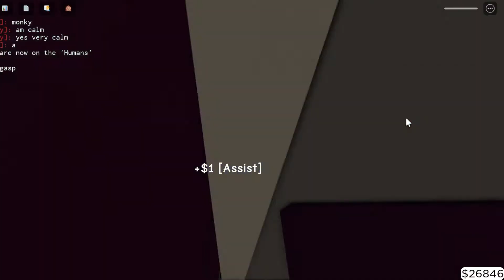Monke Game | Some late information aaaaaaaaaaa (WORDS) | Roblox